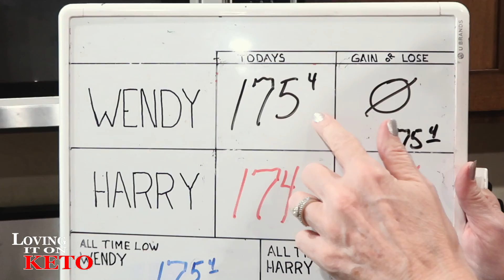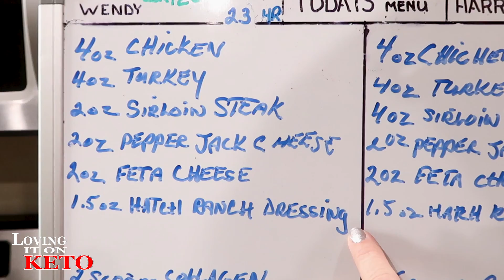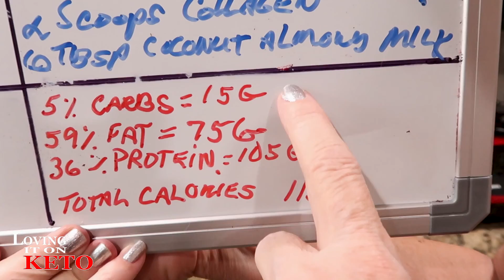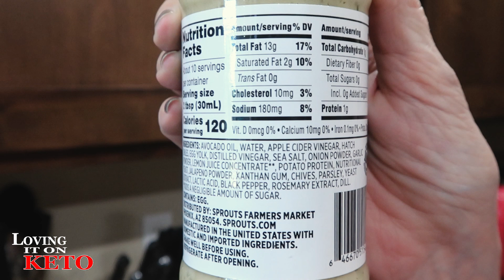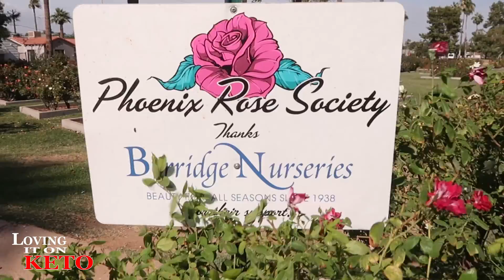KETO OVER 50 / WEIGHT LOSS / KETO DIET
327   KETO OVER 50 / WEIGHT LOSS / KETO DIET / CHEWING THE FAT... I've been asked quite a few times about doing KETO over 50. So, I thought I we would go over it today on CHEWING THE FAT with Wendy and Harry. We are also going over our weight loss and menus as usual. Come by and check it out...

NOVEMBER CHALLENGE CALENDAR is located on my web site. CLICK ON LINK BELOW TO TAKE YOU THERE. ( On my website scroll down to "November Challenge Calendar" and click on it)

SUGGESTED VIDEO:
COSTCO GROCERY HAUL / FOR KETO NEWBIES EXPLAINED:

Chefman Immersion Stick Hand Blender :

(WENYS FAV)
Bonsenkitchen Handheld Milk Frother

eros scale